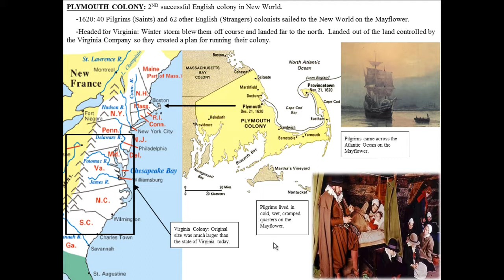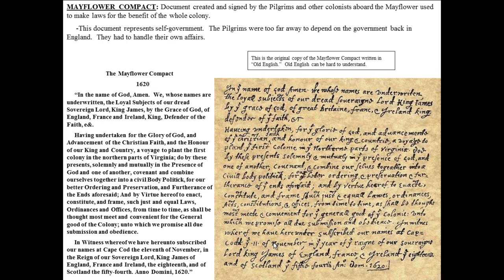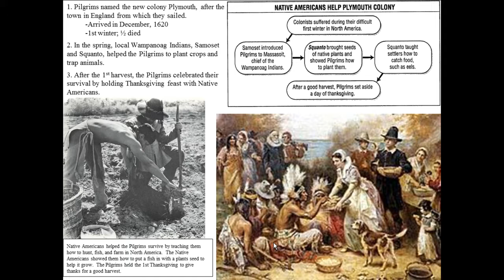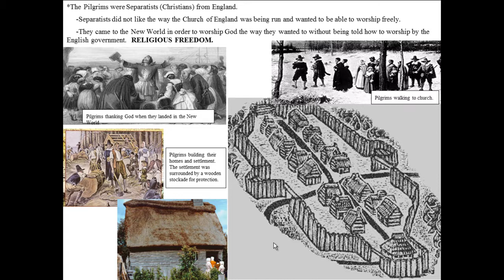English Colonies - Plymouth